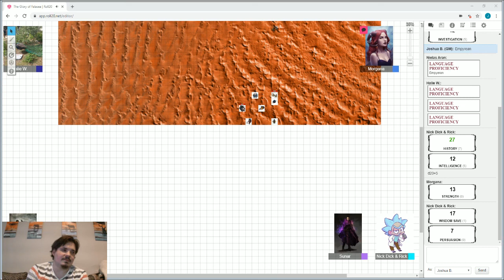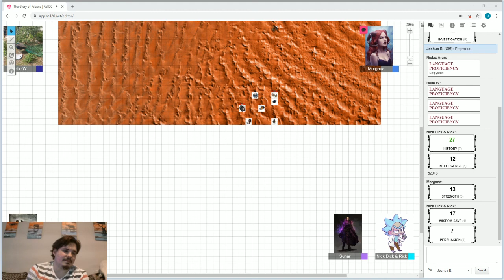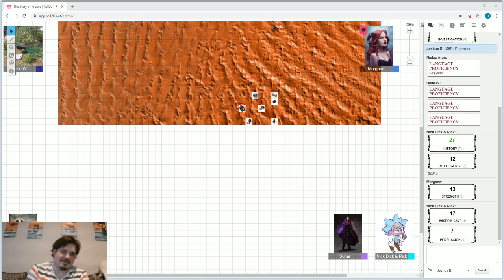Natural Oneders Ep20: Rediscovered History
Our group manages to uncover the unknown that has long been hidden in their world.